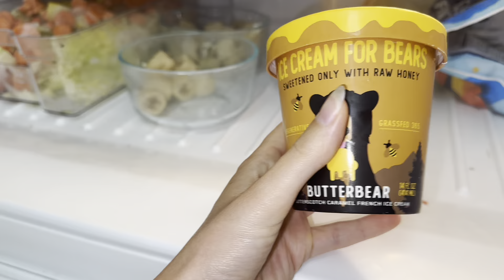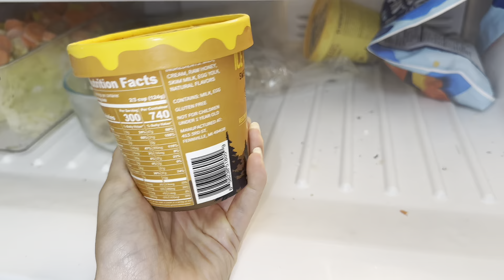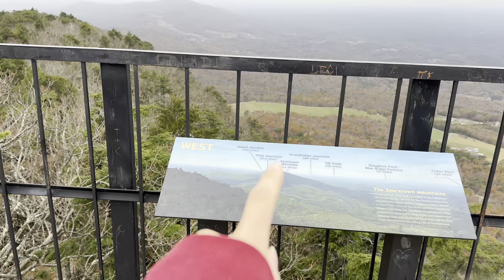Our Healthy But Balanced Lifestyle as a Married Couple | Weekly Vlog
🌟 SAY HELLO! :)

Everything said in this video are all opinions expressed are wholly my own. All products that I share are products I use, love, and recommend. Any PR samples or gifts are marked with an (*).